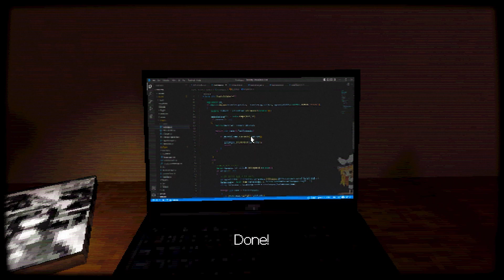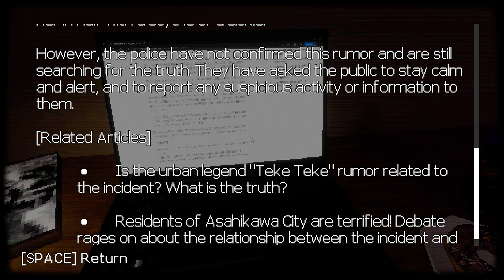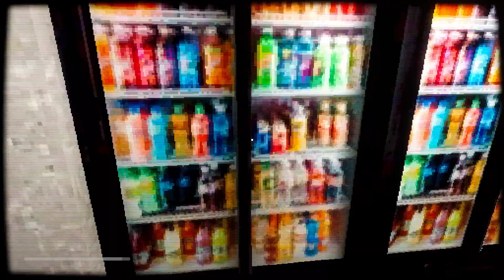The Urban Legend That Cuts People IN HALF | Teke Teke: Moonlit Dread